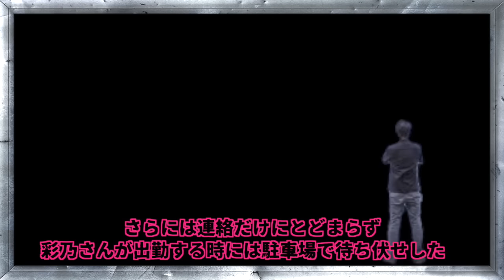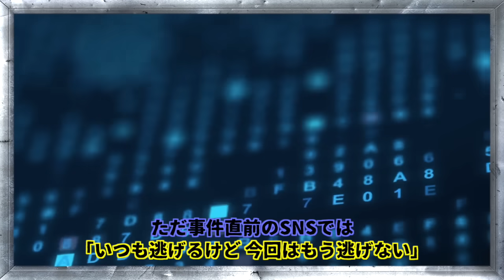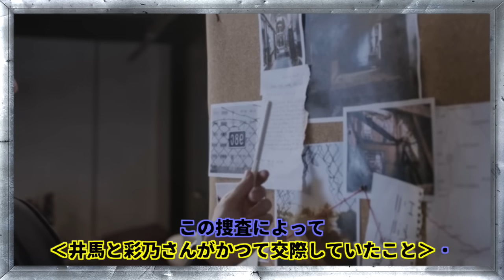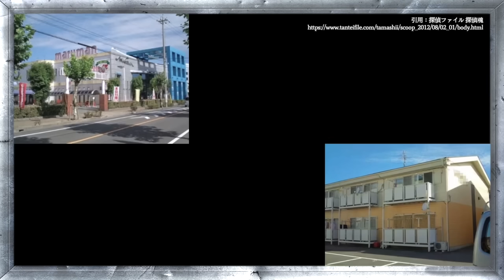恐怖の粘着男】2歳の子供と母親まで巻き込み､憐れなけじめをつけた男‹小牧市ストーカー母娘事件›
今回は【小牧市ストーカー母娘事件】

2012年、愛知県小牧市のあるアパートとその駐車場で
子供を含む男女4人が倒れているのが発見されました。。
職場の上司から付きまとい行為について指導がされ
それに納得があったにも関わらず、事件に至ってしまった
犯人の幼稚さと残念さに呆れるしかない事件とは。。

　・iStock